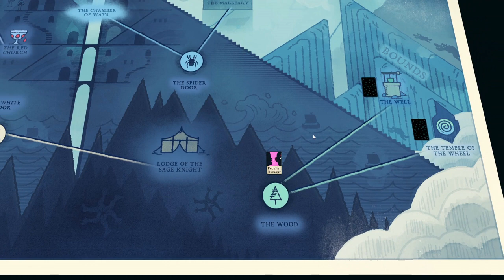Cultist Simulator Part 2 of 2: More Filler